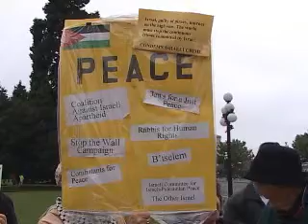Harry Berbrayer speaks against Israeli Crimes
Harry Berbrayer,from Duncan, Canada, speaks against Israeli Crimes on May 31, 2010